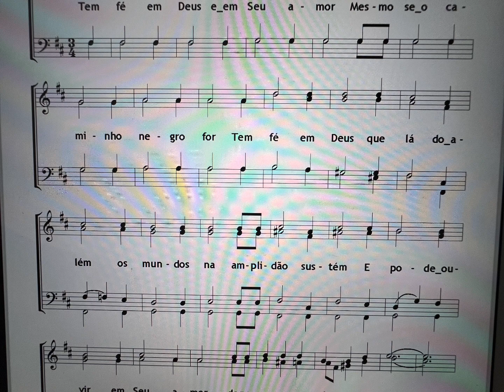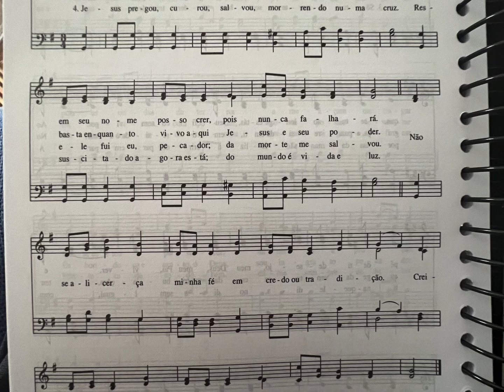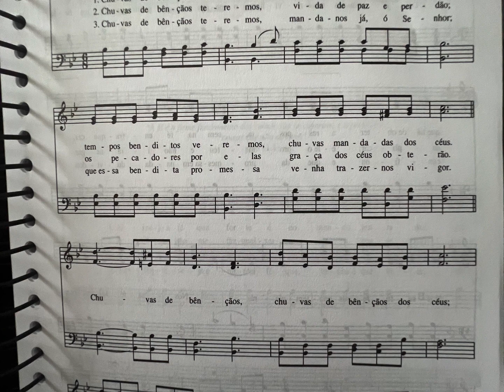Meus hinos favoritos 1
Tem Fé em Deus - John W. Peterson
Meu coração descansa em Deus - Elisa Hewin
Chuvas de Bençãos - Daniel Whittle e James McGranahan